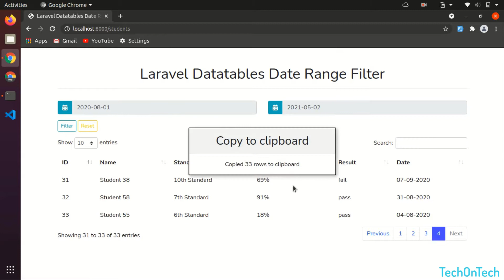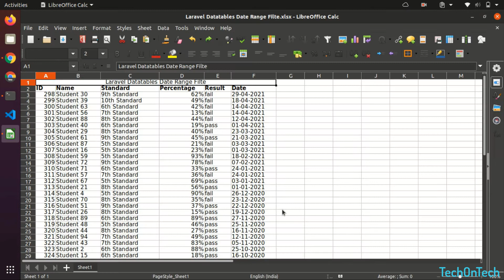Laravel 8 Date Range Filter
In this Video I will show Laravel 8 Date Range Filter.